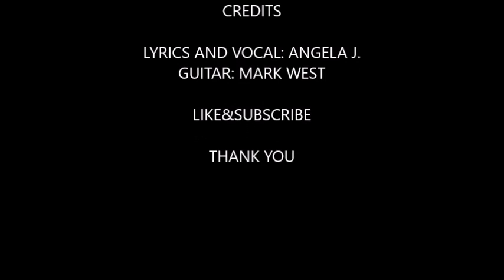Come on and Love Me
One of my songs: Romantic Blues